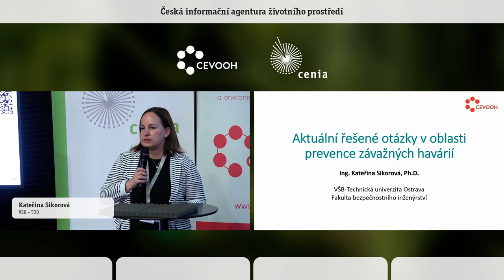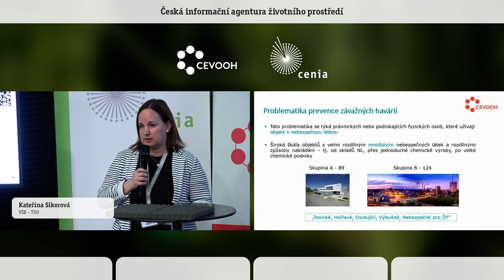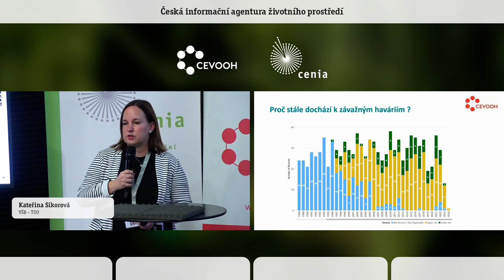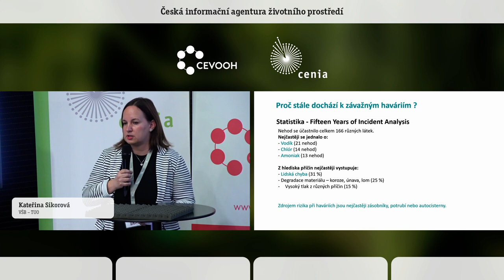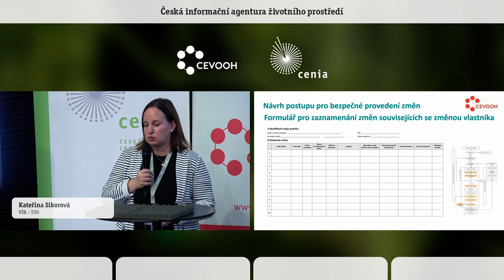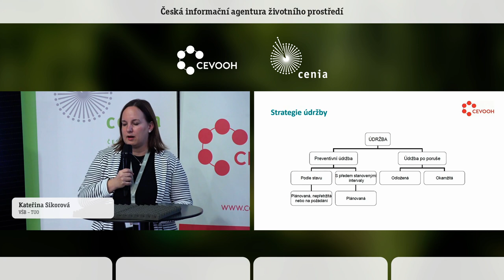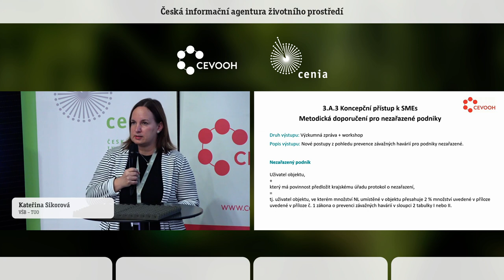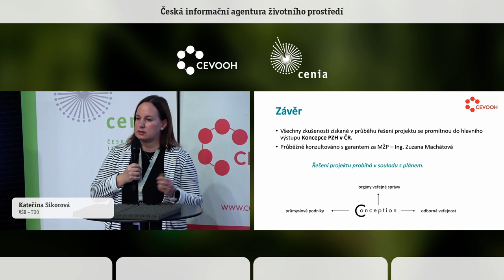Aktuální řešené otázky v oblasti prevence závažných havárií. Kateřina Sikorová. VŠB – TUO.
V České republice (ČR) se problematika prevence závažných havárií (PZH) týká více než 200 průmyslových objektů s rozdílným množstvím nebezpečných látek i rozdílným způsobem nakládání, tj. od menších skladů nebezpečných látek, přes jednoduché chemické výroby až po velké chemické podniky. Hlavním cílem projektu v této oblasti je vytvořit návrh koncepce pro Českou republiku v oblasti PZH v kontextu strategického směřování ČR, predikce dalšího rozvoje a stanovení priorit v souladu s hlavními politikami ČR a EU. Vývoj v oblasti prevence závažných havárií je za posledních 20 let velmi dynamický. Mezi aktuální řešené otázky lze zmínit např. vliv kultury bezpečnosti na oblast PZH, vliv údržby nebo změny vlastníka či provozovatele objektů jako možná příčina vzniku závažné havárie nebo také klimatická změna a její negativní dopad na okolí.

Práce na projektu je prioritně řešena ve 4 dílčích oblastech, kde první výstupy projektu byly získány ke konci roku 2022 a v oblasti kultury bezpečnosti ke konci roku 2023. Tyto dílčí výstupy byly zaměřeny především na požadovaná metodická doporučení pro Ministerstvo životního prostředí, a to konkrétně v následujících klíčových aspektech oblasti prevence závažných havárií: stárnutí objektů, kybernetická bezpečnost, softwarové a další nástroje prevence závažných havárií.

V roce 2024 se činnost projektu zaměřila na návrh metodického postupu hodnocení rizik nezařazených zdrojů rizik, kdy pro menší objekty, kde se také nacházejí nebezpečné látky, není prozatím hodnocení rizik z hlediska závažných havárií legislativou vyžadováno. Přesto, zařízení umístěná v těchto menších objektech mohou představovat riziko vzniku závažné havárie vzhledem např. ke svému umístění v bezprostřední blízkosti obytných zón nebo shromažďovacích prostor, což zvyšuje riziko pro obyvatelstvo nebo i pro případné poškození životního prostředí.

Značná pozornost je v rámci řešení projektu věnována zpracování informací získaných z havárií, ke kterým v minulosti došlo. Z těchto údajů se vycházelo v roce 2024 jak při analýze vlivu údržby na bezpečnost, tak i v rámci studie vlivu změny vlastníka či provozovatele na PZH. Mezi důležité faktory údržby u podniku zařazeného pod PZH byly definovány tyto oblasti: plánování a prevence, organizace a personál, náhradní díly a materiál, bezpečnost a ochrana životního prostředí a řízená dokumentace a analýza. Postupy pro provedení změny vlastníka nebo provozovatele byly navrženy tak, aby bylo možné v praxi tuto změnu provést snadno a zároveň komplexně s návazností na zavedený a fungující systém řízení bezpečnosti v objektu. Závěrem lze konstatovat, že v oblasti 3.A Hodnocení rizik závažných havárií projekt dosahuje požadovaných výsledů a řešení probíhá podle plánu.